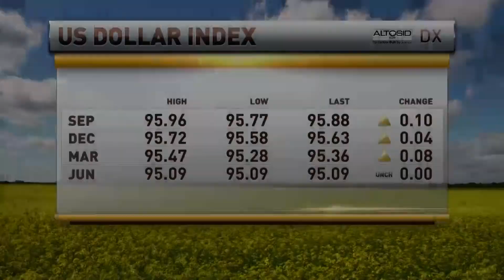RFD TV Market Day Report 7/11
The Mill's Ben Hushon gives RFD TV's Mark Oppold updates from White Hall. In this segment, Ben talks about the current status of corn and soybeans, the quality of harvested wheat and ongoing local fairs.

Shoutout:
"Mcelwain Farm" / Sunnyside Farm
Allen Mcelwain SR
Norrisville, MD

Mason Dixon Fair, Delta, PA